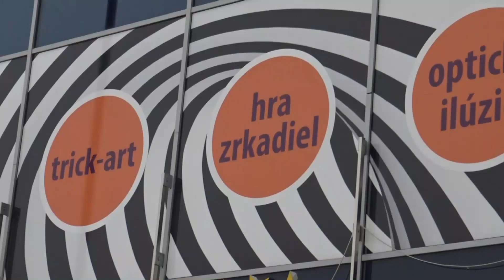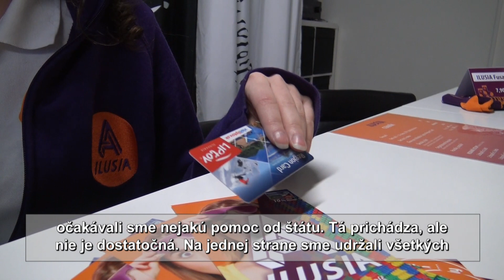Bojujeme o prežitie - Galéria Ilusia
Cestovný ruch prežíva ťažké časy. Uzatvorené prevádzky kumulujú obrovské náklady na dennej báze – zamestnanci, splátky úverov za investície, paušály na energie, vodu, vykurovanie, nájmy prenajatých pozemkov, budov, poistenie atď. Existujúce kompenzácie pre udržanie podnikania v cestovnom ruchu sú absolútne nedostačujúce., napriek tomu čo sa šíri médiami.

O prežitie od marca minulého roku bojuje aj Galéria Ilúzia z Liptovského Mikuláši. Atrakcia, ktorá je veľmi obľúbenou najmä medzi rodinami s deťmi. Aj Ilúzia si vie predstaviť prevádzku pri dodržiavaní prísnych hygienických nariadení, lebo zdravie je to najdôležitejšie. Chceme veriť, že návštevníkov privíta už čoskoro, aj keď je jasné, že covid nás bude strašiť ešte dlho.

Séria videí BOJUJEME O PREŽITIE je spoločná aktivita OOCR REGION LIPTOV a VYSOKÉ TATRY. Spoločne pomenovávame problémy a ponúkame kompetentným riešenia už od začiatku pandémie.

V tejto sérii vám postupne ukážeme niektoré naše prevádzky. Chceme prežiť, chceme žiť a chceme to zvládnuť.